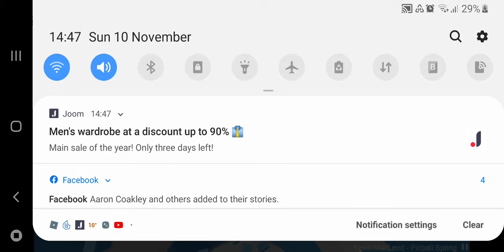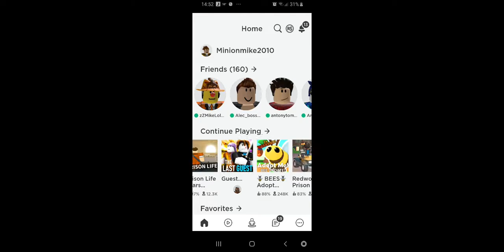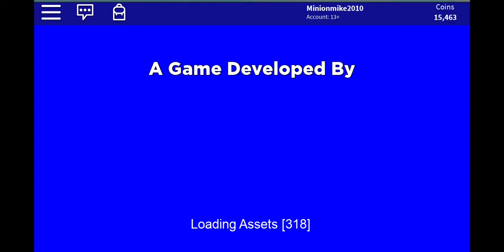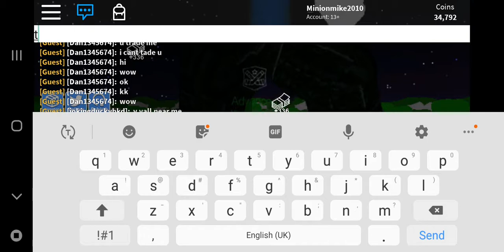Playing tower of hell not challenge